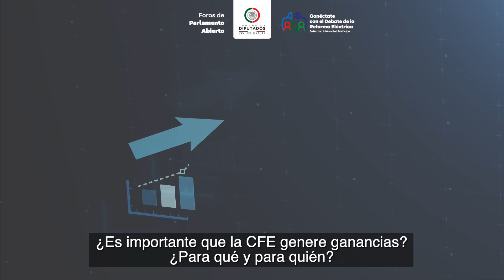Foro 12 de la Reforma Eléctrica: ¿Cuál es la mejor forma de administrar a la CFE?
⚡En el foro 12 de la ReformaEléctrica se debatirá cuál es la mejor forma de administrar a la CFE.

🗓️ 3 de febrero, 5 pm